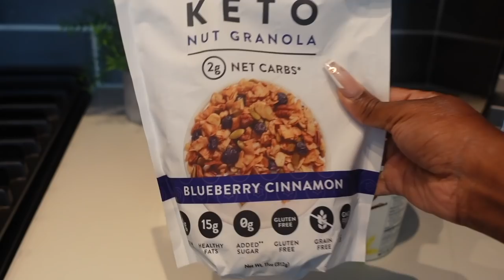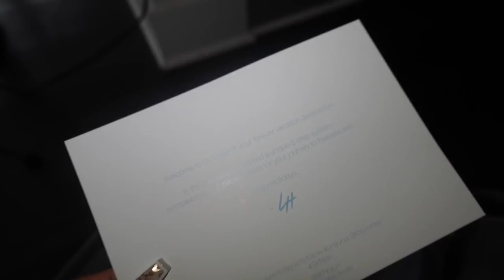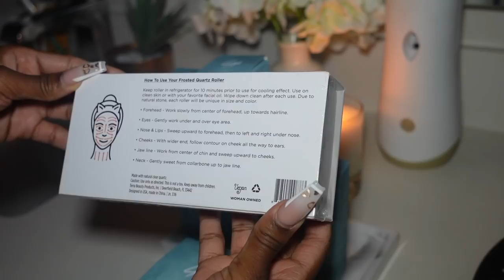VLOG! Managing SEXpectations + Should I Go on A Dating Show? + TACO Date & MORE!